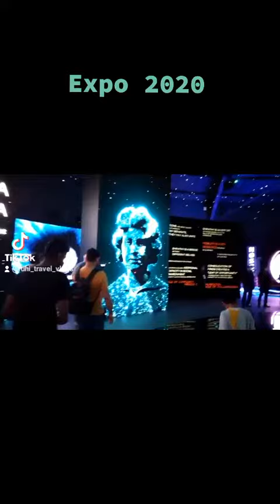Expo 2020 short video